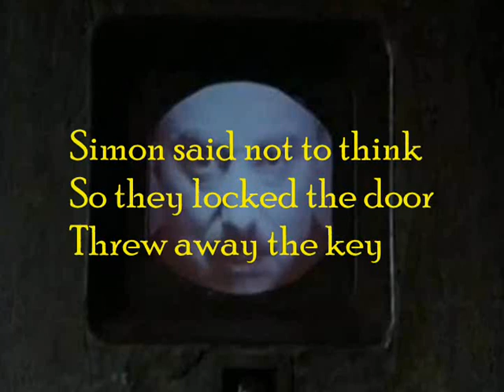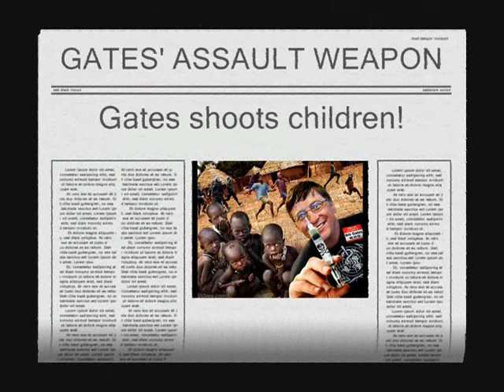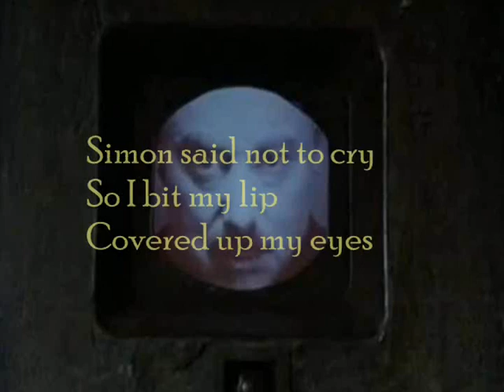SIMON SAID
Intro clip from BBC Television's 1954 production of George Orwell's "1984" starring Peter Cushing & Donald Pleasance.  Featured song, SIMON SAID begins at 0:40 mark.
Simon said not to cry
So I bit my lip; covered up my eyes
It's a dirty world full of dirty deeds
When the tide rolls in I can't bear to see
Shadows lay where no man should go
When you meet the devil tell him I said so
There ain't no prayer for the poor man now
Dig a pauper's grave at the edge of town
Let the rich men know
We won't take no more
Plundering stops now
The lines been drawn
Time to close the curtains on this stage
We're no longer pawns in your twisted games.

Song:  Simon Said
Composer:  Gaylynn Robinson
Produced and Recorded by : Gaylynn Robinson  [Feb. 2, 2013]